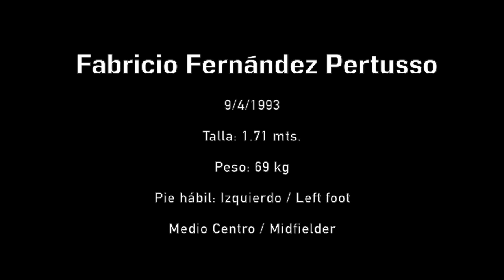FABRICIO FERNANDEZ 2019